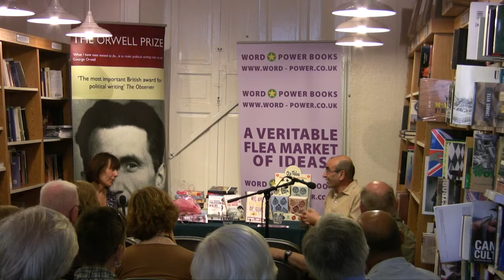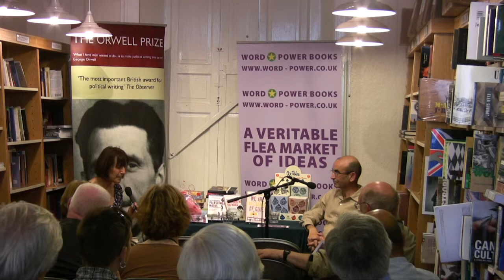Edinburgh Book Fringe 2009 Part 5: Raja Shehadeh and Marina Lewycka in conversation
Raja Shehadeh, winner of the Orwell Prize 2008 for 'Palestinian Walks', and Marina Lewycka, shortlisted for the Orwell Prize 2008 for 'Two Caravans', started a firm friendship at the 2008 awards ceremony. At this event, part of the 2009 Book Fringe at Word Power Books, Marina reads from her new novel, 'We Are All Made of Glue', and Raja from his recently republished memoir, 'Strangers in the House', and the two discuss the situation in Israel and Palestine. An account of Raja and Marina's Peak District walk can be found